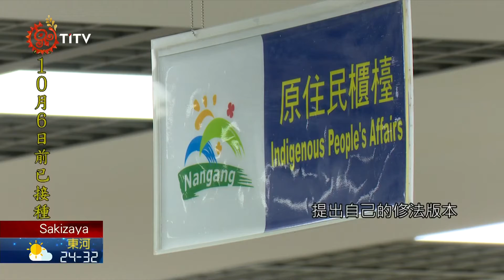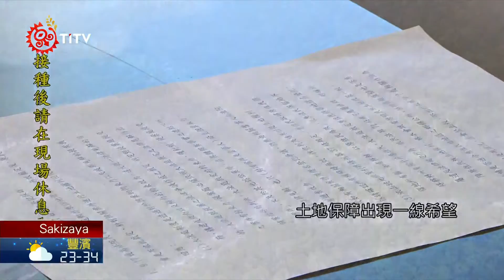新會期多項原民法案待處理 立委盼逐一推動審查 2021-09-29 Sakizaya IPCF-TITV 原文會 原視族語新聞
micuzuh ku lipuiing tu likec nu Yincuminay

從上周開始，立法院就開啟了新會期正式會議，並針對3+11政策，還有疫苗、紓困振興等預算，進行質詢。但這會期中，還有許多原民法案仍待處理u sasulimeten，像是礦業法修正，跟原開辦法的法律hulic位階提升，立委們都期盼maydih能一一推動審查。

再度阻擋議場質詢，藍營兩次杯葛揭開新的會期。立法院近日為3+11決策專案炒得沸沸揚揚，各黨更在疫苗及紓困預算等議題，數度交鋒。但其中，也有多個原民法案仍然等候處理。

其中最受矚目的，仍是礦業法修正，立委孔文吉認為礦權時效的認定，及部落諮商同意落實，是在礦業法中需要討論修正的，而立委伍麗華也將針對礦權界定，提出自己的修法版本。

同樣跟土地有關，最高法院大法庭最新裁定，肯定原住民保留地重要價值，否定借名登記的買賣效力。土地保障出現一線希望，立委伍麗華跟廖國棟，希望能趁勢推動原保地規範的法律位階提升。

除了土地正義的推動，立委鄭天財則提出"原住民族重大歷史事件處理及賠償條例"，期盼政府能了解原住民族在各個歷史背景受到的侵犯，正視歷史正義。

而在現代，原民人口逐漸移向都市，立委伍麗華更希望有都市原住民條例，落實社會族群主流化。

要落實族群主流化，身在衛環委員會的立委陳瑩及廖國棟，更關注原住民族健康法的進度，期盼新會期中能有進展。[[議場畫面IN]] 雖然這個會期主要是審查預算，但立法院仍抓緊時間推動相關法案，提升原民各項權益。